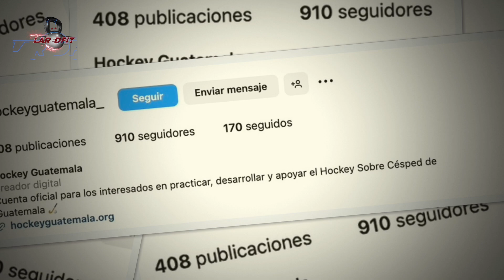HOCKEY SOBRE CESPED GUATEMALA - LIDIA RAMIREZ